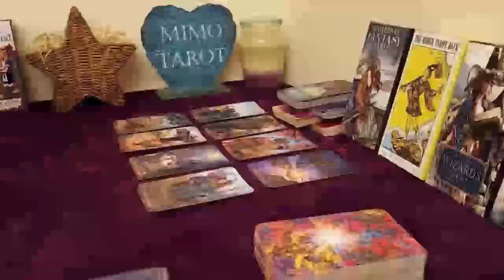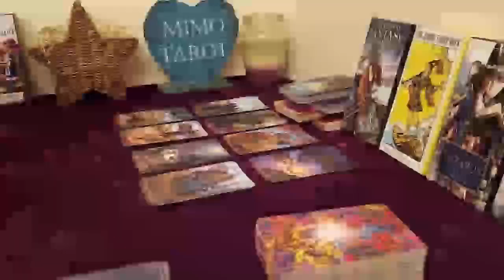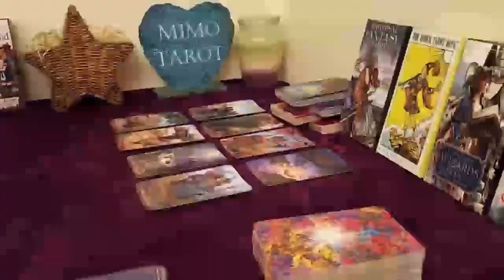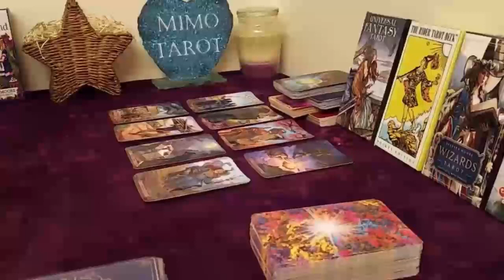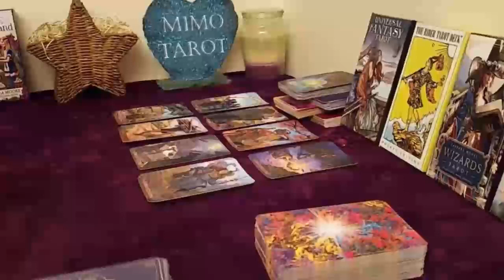pisces tarot love reading this person fell in love overnight